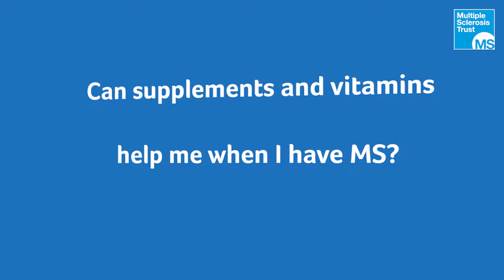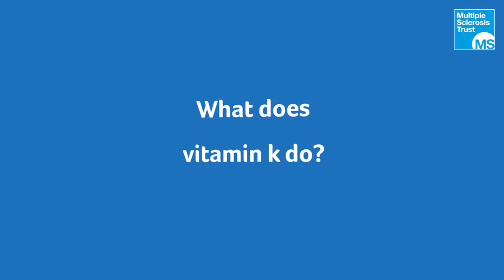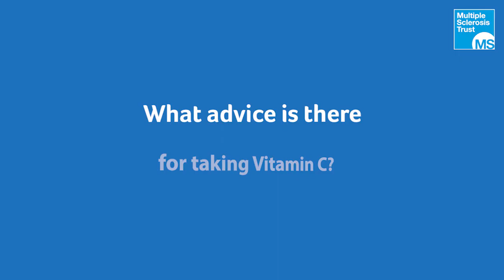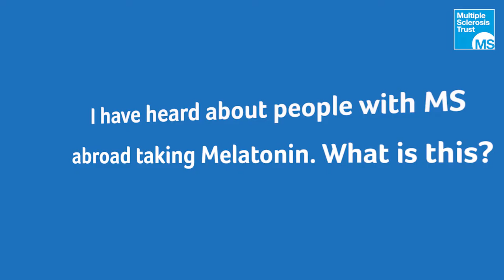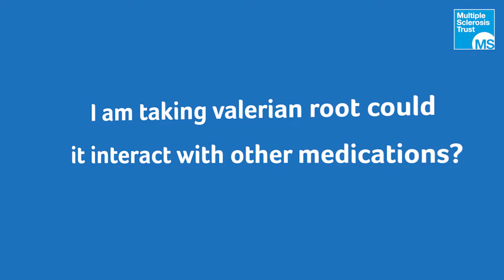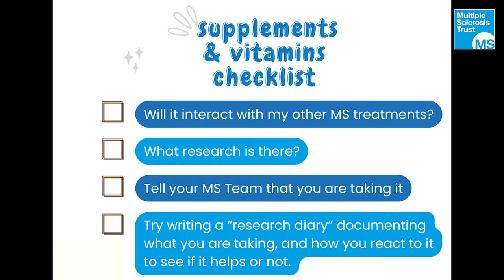Ask the expert - Supplements & vitamins for people with MS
There are a vast amount of supplements and vitamins targeted towards people with MS. We talk to Neurologist Agne Straukiene (also host of BeeWellWithMS podcast) about some of the most popular ones and what they do and what evidence there are for them.

00:13 Supplements and vitamins for people with MS
01:02 Is Vitamin D beneficial for people with MS?
03:01 What does Vitamin K do?
03:53 Should I be taking Vitamin B12 if I have MS?
04:42 What advice is there for taking Vitamin C
05:24 What research is there around OMEGA 3 fatty acid and MS?
06:39 I have heard about people with MS taking Melatonin. What is this?
08:30 What are the benefits of taking magnesium supplements?
10:11 I am taking Valerian Root, could it interact with other medications?
11:48 Could CBD help with my MS symptoms?
13:48 What is Lion's Mane? How and why are people with MS taking it?